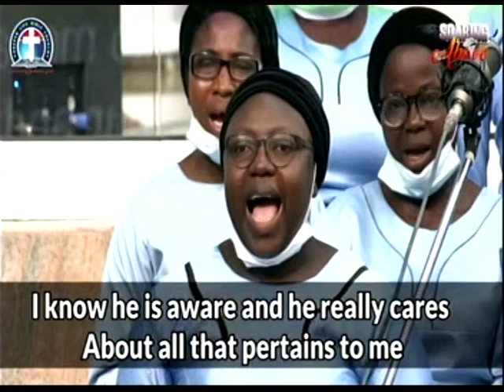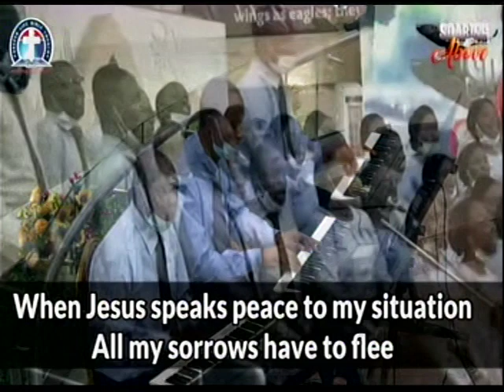DLBC CHOIR - WHEN JESUS SAYS IT IS ENOUGH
Please Due to National Workers’Retreat in Nigeria and regional workers’ retreat in USA all DLBC Charlottesville online prayer meeting is cancelled till Sunday, USA. 4:00pm ; Nigeria 9:000pm 05 /16 / 2021 when we shall have “Gathering of The Eagle”

Thanks for all your supports we are grateful.